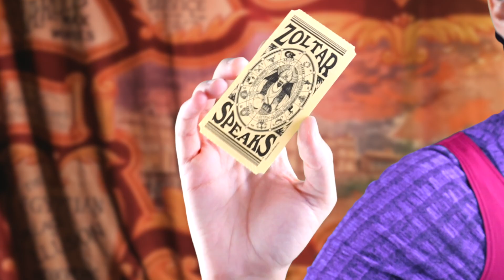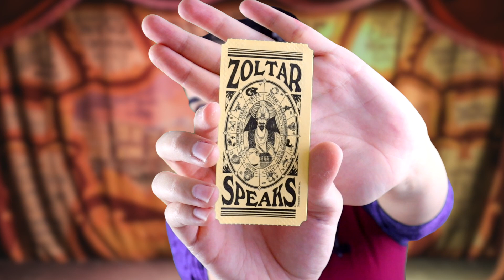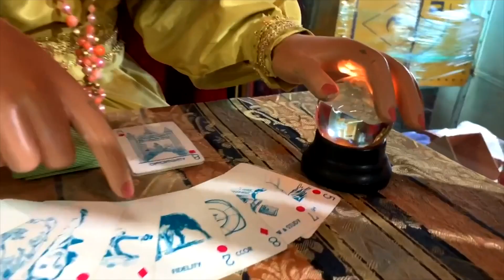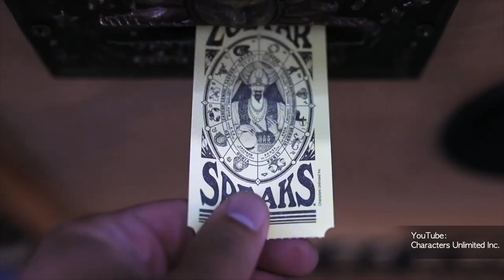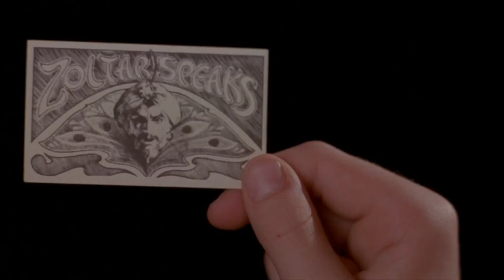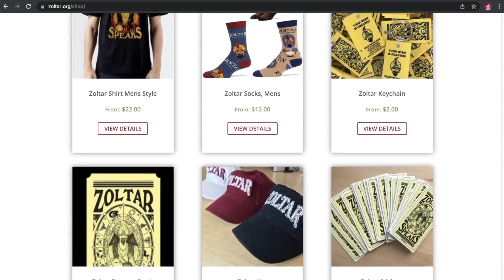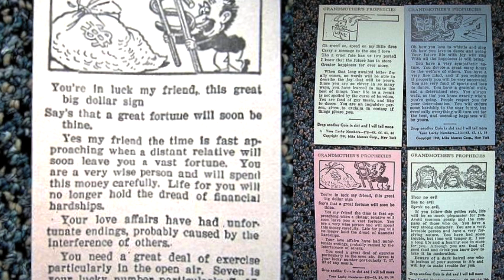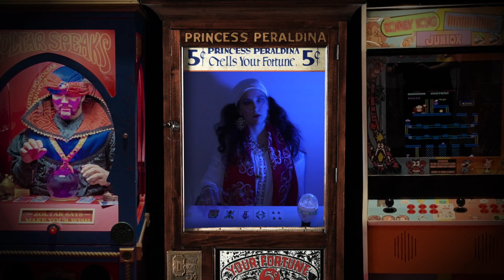Máquinas de la FORTUNA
Te cuento la increíble historia de las cabinas de la fortuna y cómo fue mi encuentro con Zoltar.

00:00 Intro
01:01 Mi encuentro con Zoltar
01:57 Las Cabinas de la Fortuna
02:29 Autómatas adivinos: Mlle. Zita
03:02 ¡Las máquinas hablan! Verbal fortune teller
04:35 Princess Doraldina
05:03 Las profecías de la abuela gitana
06:39 Prophetron Zoltan Fortune Teller Machine
08:15 ¿El fin de los animatronics de la fortuna?
08:36 Big: Quisiera ser grande
10:24 Zoltar: El rey de los genios mecánicos
10:41 Personajes políticamente incorrectos
11:59 ¿Qué me depara el futuro?
13:37 Las predicciones de una extraña autómata

REALIZACIÓN: Perla Saldívar